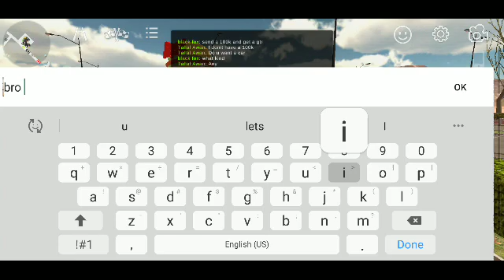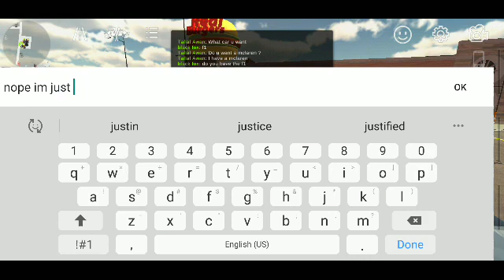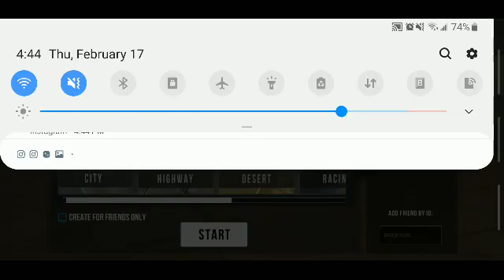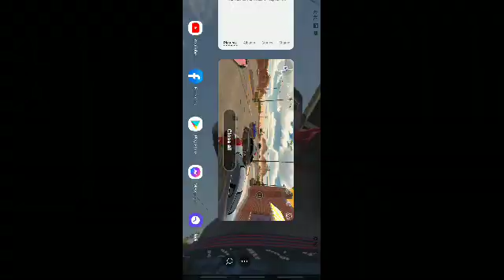February 17, 2022